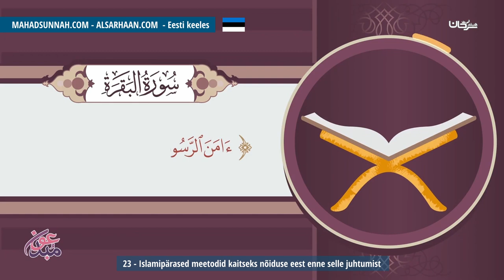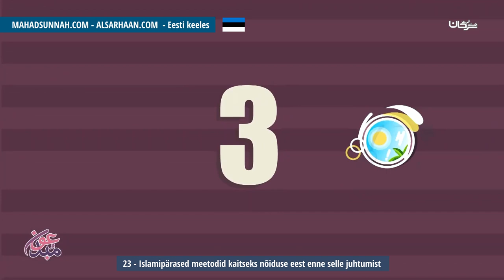23 Islamipärased meetodid kaitseks nõiduse eest enne selle juhtumist الوسائل الشرعية لدفع السحر